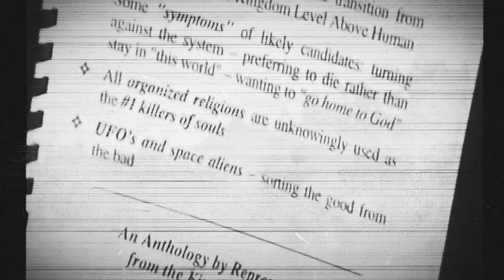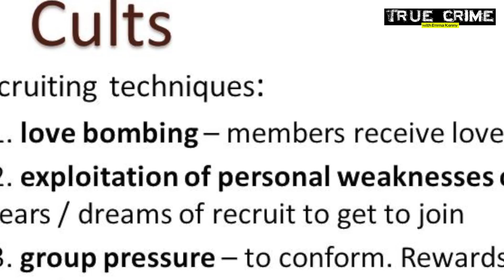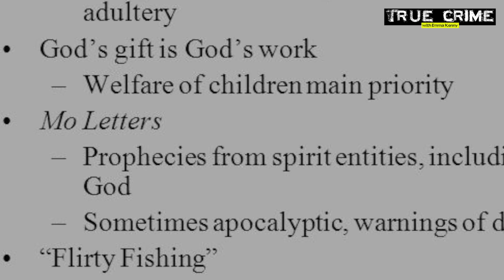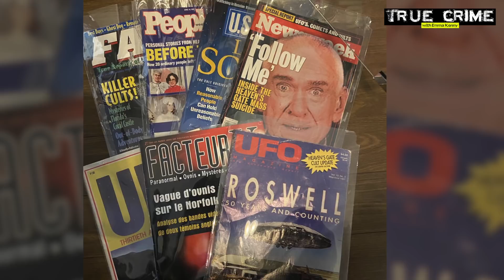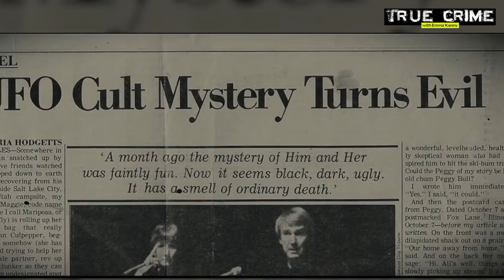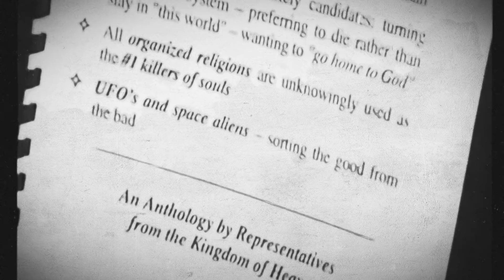HEAVENS GATE CULT... THE CULT OF CULTS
Marshall Herff Applewhite and Bonnie Nettles led the UFO heavens gate cult that was founded in 1974. In March 1997 39 members of the Heavens gate cult, including their leader 'Applewhite' participated in a mass suicide.
They took their own lives due to the belief that they were being picked up by a spacecraft (UFO) that was travelling behind the comet Hale Bopp.
Emma Kenny takes a deep dive into their leaders, members and how cults are formed and why certain people join them. She will dispel some myths around the types of humans these cults want to attract.